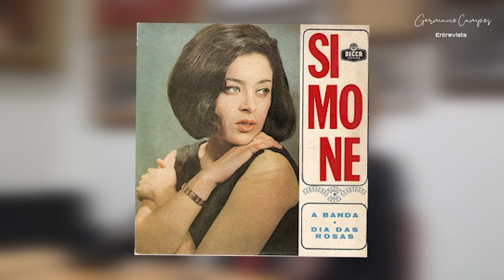SIMONE A ENTREVISTA DO ADEUS!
29 de Março de 2022. Coliseu de Lisboa. Este dia fica marcado na história da música portuguesa, como o da despedida de 65 anos anos de carreira de Simone de Oliveira.
Aos 84 anos, a cantora e actriz diz adeus ao público, numa sala esgotada que seguramente não lhe vai regatear aplausos. Os que sempre mereceu.
Nesta conversa de vida ao "Germano Campos Entrevista", Simone fala do passado, do presente e do futuro e daquilo que não quer que se faça quando morrer.
Uma testemunho impressionante verdadeiro.
Edição e sonorização de Alexandre Franco.
Agradecimento especial ao actor Ricardo Mesquita de Oliveira